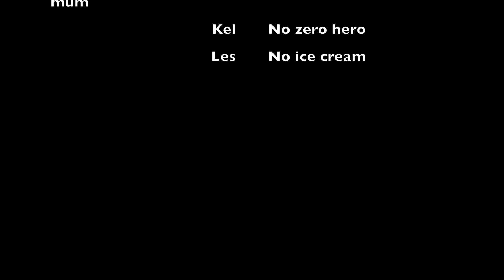Fishing 12 Jul 2020